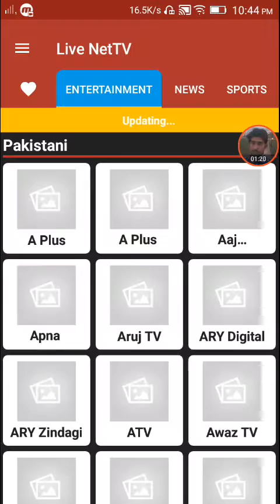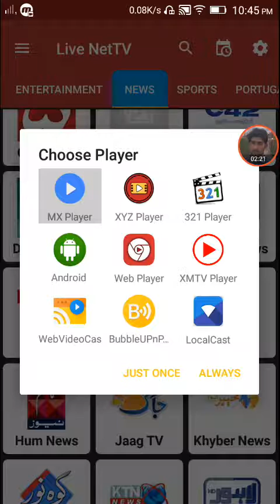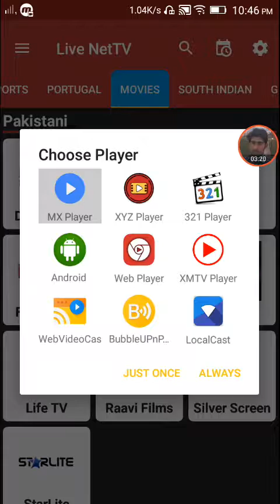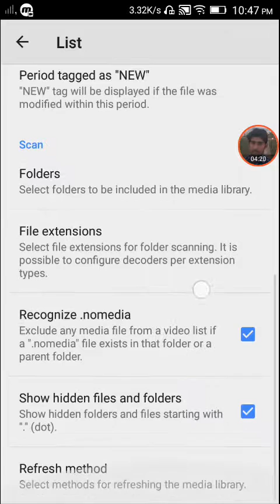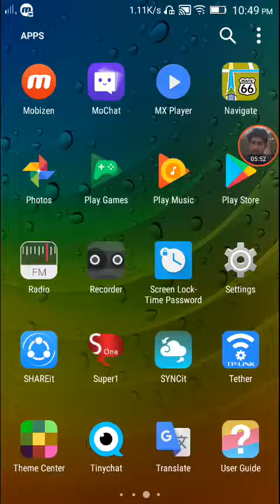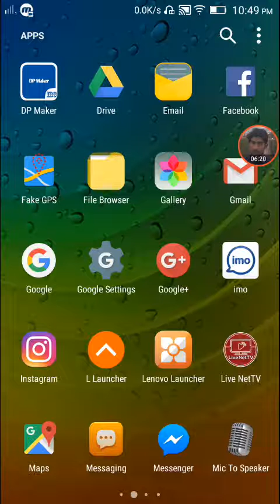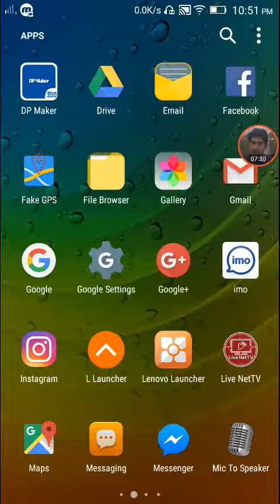Free tv without internet on any Android phone free cable network by aftab pardesi urdu tech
In this video I'll show you how to watch live tv without any subscription charges in your android smartphone any time and anywhere